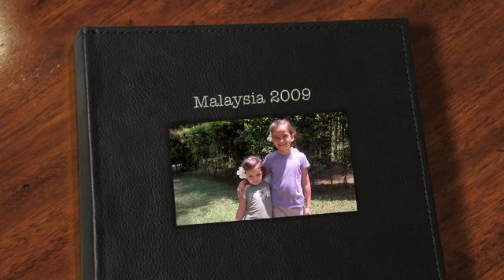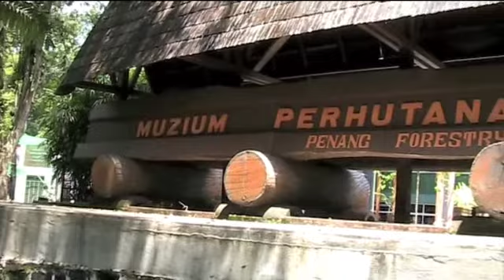Malaysia Lah Part 1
Our Trip to Penang, Ipoh, Cameron Highlands and Kuala Lumpur in September 2009.